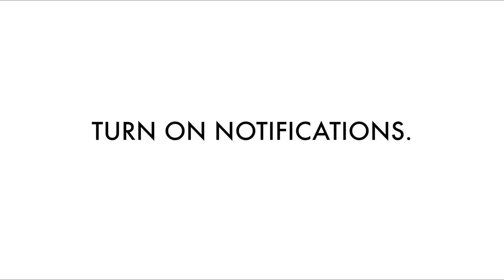Best Perfume for Men for Spring 2018 | Top 5 Fragrances for Men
Check out Best Perfume for Men for Spring 2018 | Top 5 Fragrances for Men
Get a pair of lashes today and thank you for your support! ❤️

5. Y by YSL
Y by YSL sample/decant

4. Prada l'homme
Prada l'homme

3. Wood Sage and sea Salt
Wood Sage and sea Salt sample/decant

2. Elysium cologne
Elysium Parfum
Elysium sample/decant

1. Boy Chanel
Boy Chanel sample/decant

MY EQUIPMENT:
Canon t3 I Rebel
Sennheiser Microphone
128 gb Memory Card
Mac Book Pro
Mac Desktop

best perfume for men, men's fragrance, perfume for men, top 5 Fragrances for men, Top 5, Top 5 fragrances.